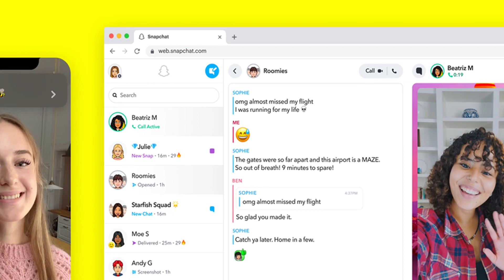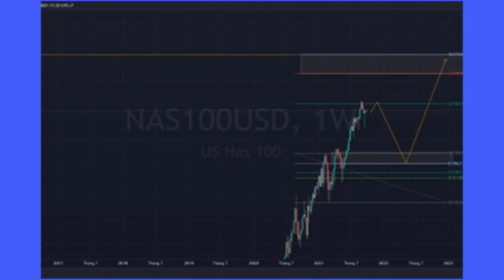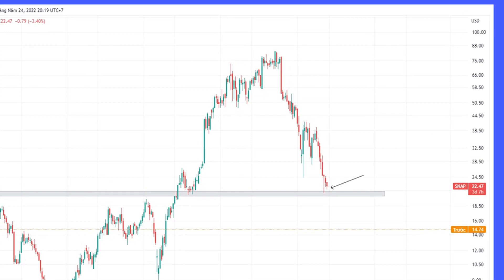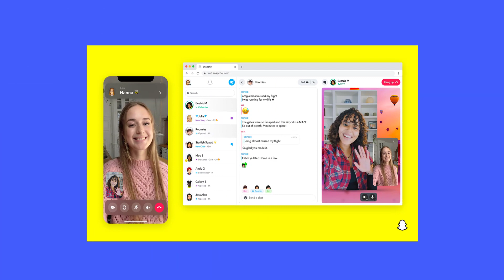Snap Q2 Revenue Declines 4% as Ad Woes Persist, Stock Plummets on Weak Outlook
Snap, still wrestling with softer ad sales amid stiff competition in the digital advertising sector, saw its top line drop 4% in the second quarter of 2023 — and while it managed to beat Wall Street earnings estimates, the Snapchat owner’s stock fell on a weaker-than-expected Q3 outlook.

For Q2, the company reported revenue of $1.07 billion and a net loss of $377 million million, or an adjusted loss of 2 cents per share. It was the second quarter in a row of revenue decline, after Snap sales were off 7% in Q1. For the most recent quarter, Wall Street was expecting the social media and messaging app company to post revenue of $946.7 million and an adjusted net loss of 4 cents per share.
At the same time, Snapchat’s user base continues to grow: In Q2, the app added 14 million daily active users on average in the quarter to hit 397 million (up from 383 million DAUs in Q1 and an increase of 14% year over year).

In discussing its Q3 guidance, Snap said, “From a revenue perspective, our business remains in a period of rapid transition as we work to improve our advertising platform, while forward visibility of advertising demand remains limited.” The company estimated third-quarter revenue will be flat to down by 5%, and that adjusted earnings will be between negative $50 million and negative $100 million. That reflects “estimated infrastructure costs” per daily active user of $0.79 to $0.84 in Q3, as Snap said it is investing in machine learning, AI and other infrastructure “to improve the performance of our ad platform, drive deeper content engagement and bring innovative product experiences to our community.”

On the poor Q3 outlook, Snap shares were down more than 17% in after-hours trading.

In trying to put a positive spin on things, Snap announced a new metric — active advertiser count — claiming it “achieved a record number of active advertisers in Q2, up more than 20% year-over-year, and improved advertiser retention.”

Amid the ad-sales struggles, Snap has tried to diversify revenue through Snapchat+, the $3.99/month subscription service that provides exclusive early-access features. In late June, the company said it had topped 4 million paid subscribers one year after launch, equating to an annualized run rate of about $192 million.

“We are excited by the progress we have made delivering increased return on investment for our advertising partners, growing our community to 397 million daily active users, and reaching more than 4 million Snapchat+ subscribers,” CEO Evan Spiegel said in announcing the Q2 results.

Snap touted other data points, trying to convince investors that it’s sustaining momentum in certain areas of the business. Total time spent watching Spotlight user-generated content more than tripled year-over-year and Spotlight reached more than 400 million monthly active users on average in Q2, up 51% year-over-year.

The company also said that since launching its AI-powered My AI chatbot, more than 150 million Snapchat users have sent over 10 billion messages, “which we believe makes My AI among the largest consumer chatbots available today.”

During Q2, Snap said, it “onboarded” new media partners and renewed content agreements including with ITV in the U.K., ProSieben in Germany, Network 18 in India, and ESPN in the Netherlands.